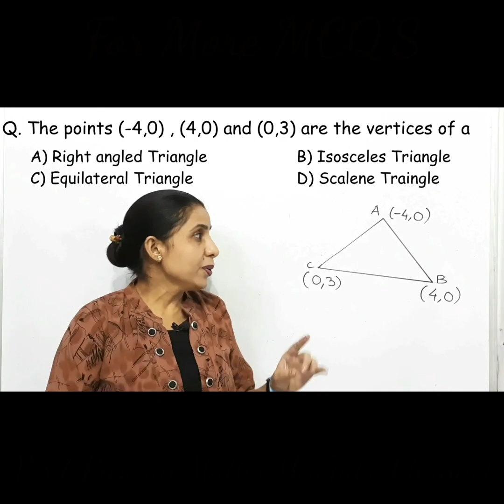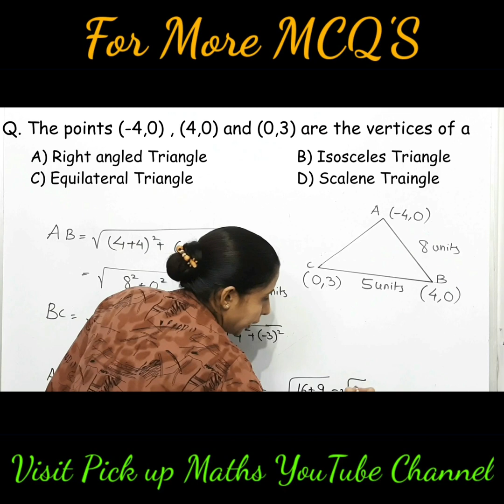Important MCQs Coordinate Geometry Question 2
Class: 10
Chapter: 7
Topic: Important MCQs Coordinate Geometry